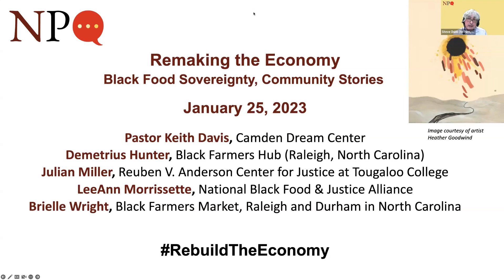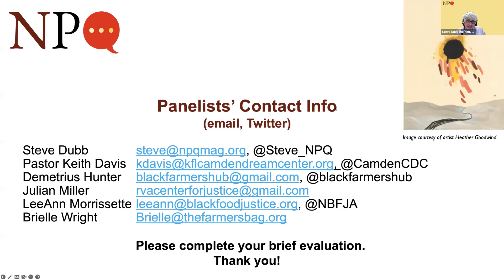Remaking the Economy: Black Food Sovereignty, Community Stories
NPQ's panelists are:

Pastor Keith Davis is President and CEO of the Camden Dream Center’s Technology Training School in Camden, New Jersey.
Demetrius Hunter is the founder, owner, and operator of Black Farmers Hub in Raleigh, North Carolina.
Julian Miller is founding Executive Director of the Reuben V. Anderson Center for Justice at Tougaloo College in Mississippi.
LeeAnn Morrissette is Communications and Culture Director of the National Black Food & Justice Alliance.
Brielle Wright is a board member of Black Farmers Market, which operates in the cities of Raleigh and Durham in North Carolina.